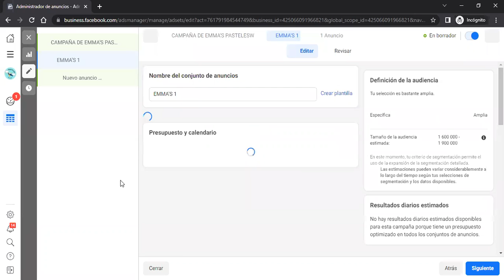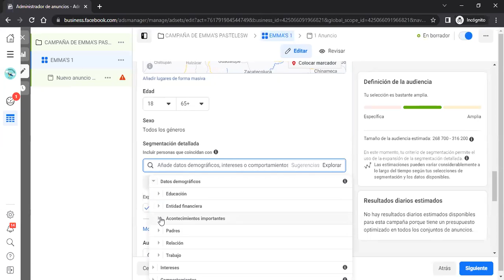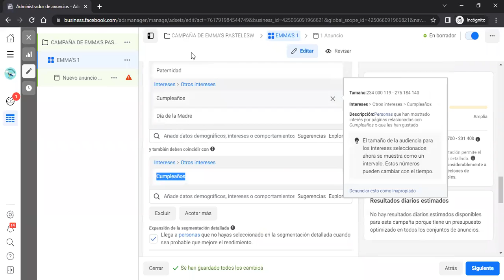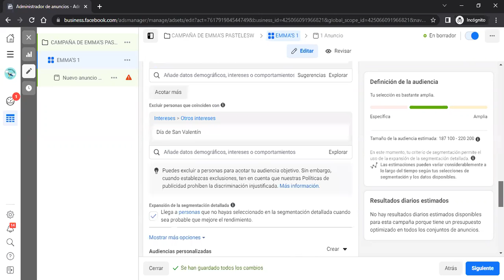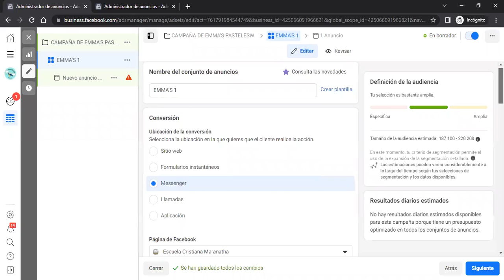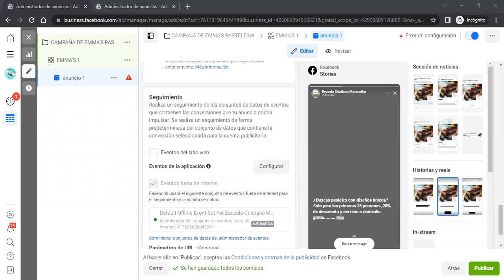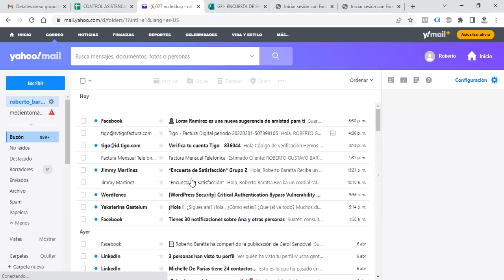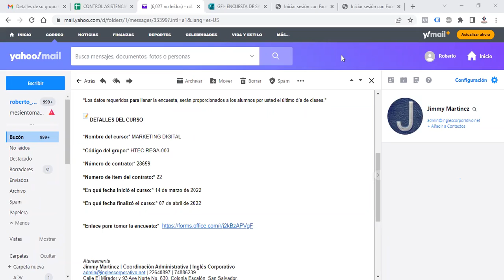Ingles Corporativo- Clase 16 Lanzamiento de campaña & proceso de conversion